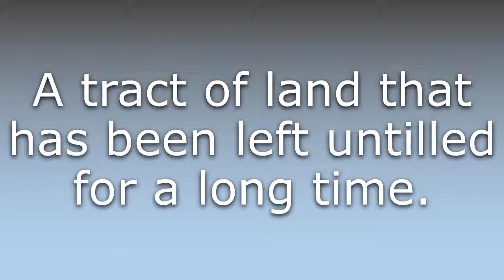What does Brise mean?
What does Brise mean in English? Learn the meaning of Brise.